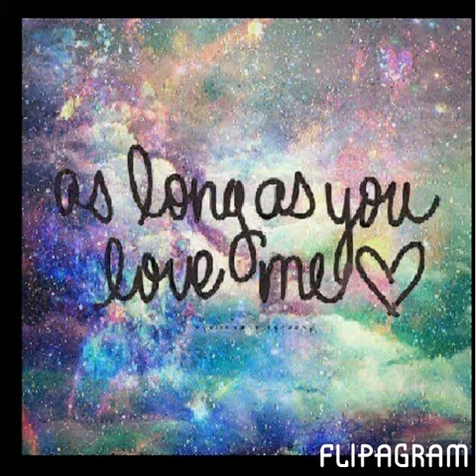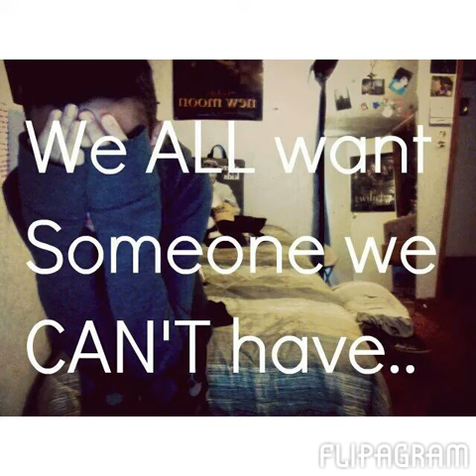Becky G shower - Manny Martinez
I love Manny Martinez